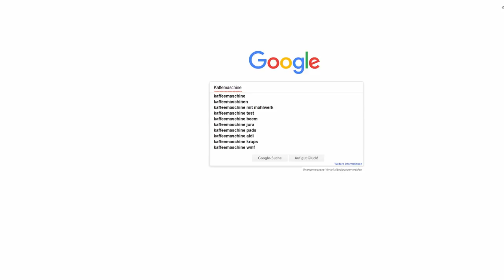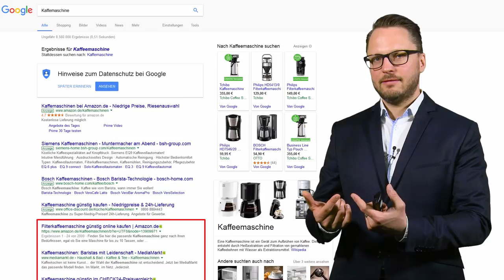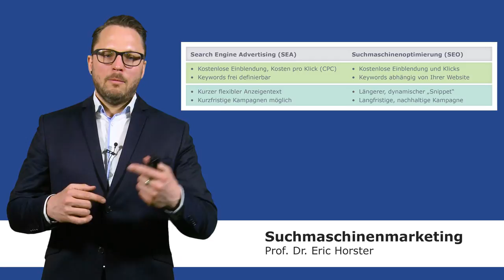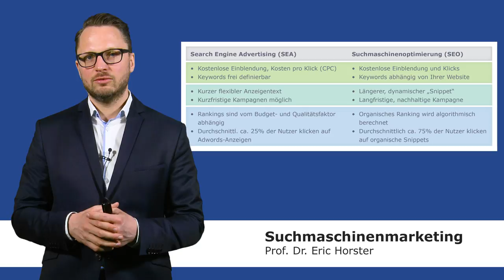Suchmaschinenmarketing - semmooc - Suchmaschinenwerbung vs.Suchmaschinenoptimierung